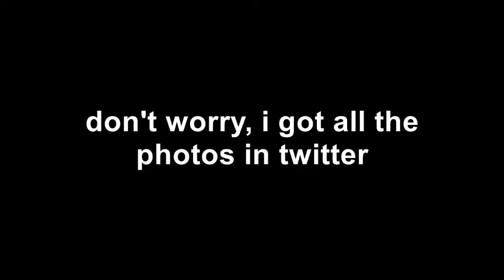AKACON 2022 I meet the furry (short video)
here the twitter all the part

also i meet faux films and skye, subs to them channels